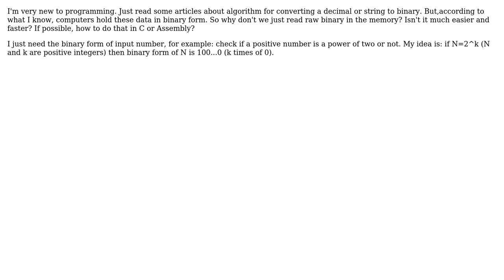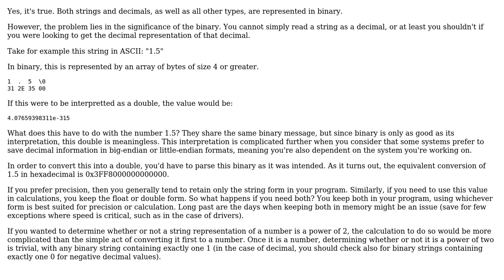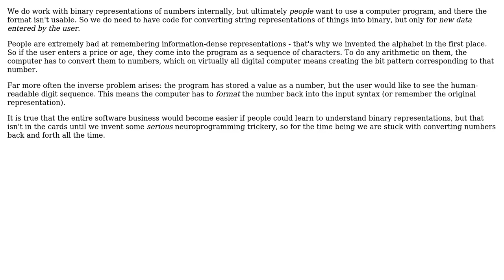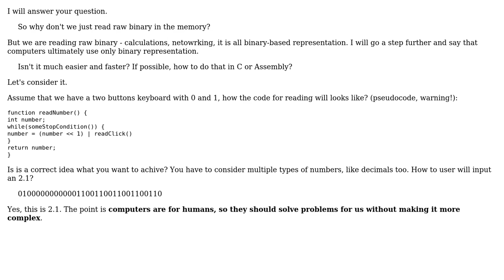Software Engineering: Does it really need to convert decimal,string, etc to binary? (3 Solutions!!)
Software Engineering: Does it really need to convert decimal,string, etc to binary?

With thanks & praise to God, and with thanks to the many people who have made this project possible! | Content (except music & images) licensed under CC BY-SA | Music | Images & others | With thanks to user Neil user Kilian Foth user Dawid Pura user anhvh and the Stack Exchange Network Trademarks are property of their respective owners. You are responsible for your own actions.